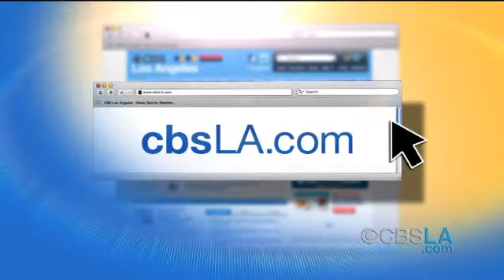CBSLA Late-Afternoon Newsbrief (Sept. 4)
The latest news and weather headlines in less than two minutes.